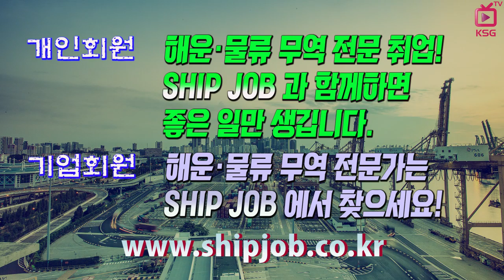SHIPJOB 해운물류 구인정보 (2018년 12월 첫째주)